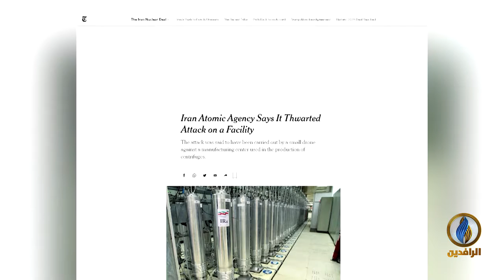تقرير إخباري.. هجوم على موقع نووي قرب طهران يكشف عن عمق الاختراق المخابراتي في